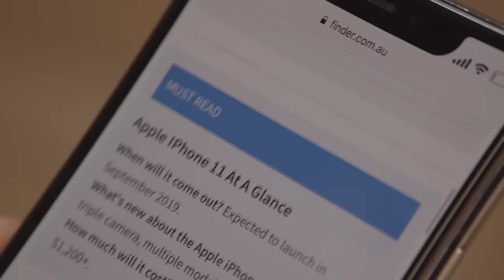WTF!!? iPhone 11 SCAM?! | RATE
Thank you for your attention! I am a Japanese video producer, and I post new videos once a week. Your views, comments, and channel registrations are a constant source of motivation to me! I plan to continue uploading videos, so thank you in advance for your continued support of RATE VFX channel.